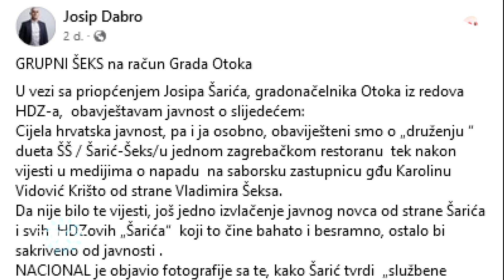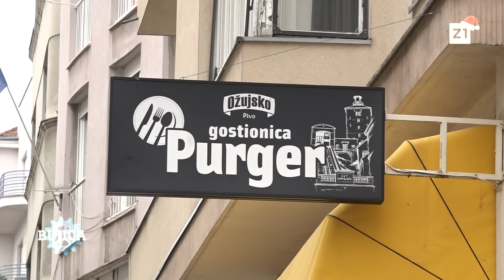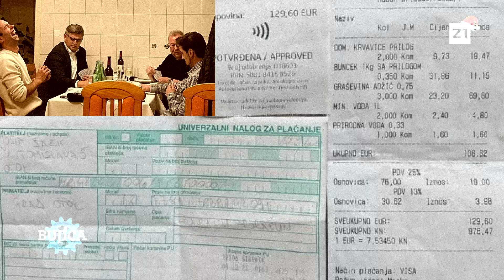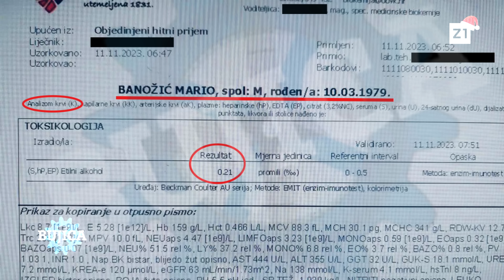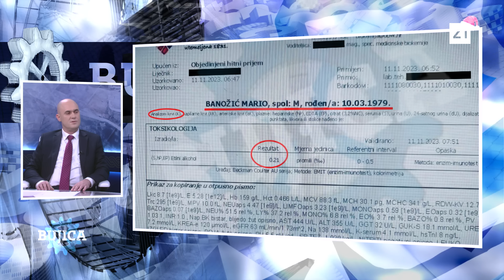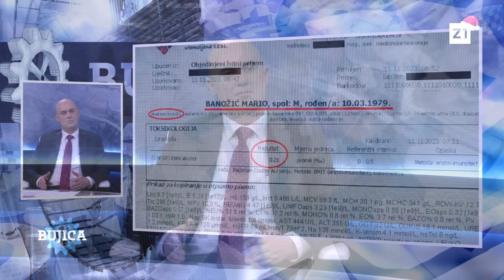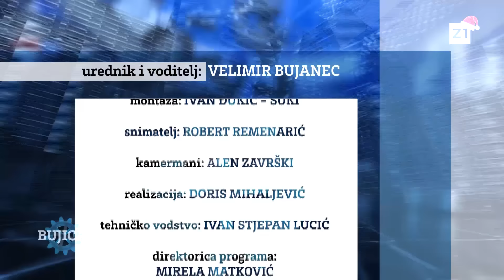BUJICA 11.12.2023. Josip Dabro: GRUPNI ŠEKS U PURGERU! Akteri: SOVA I KOLEGE ŠARIĆ, LJUŠTINA, LEKIĆ!